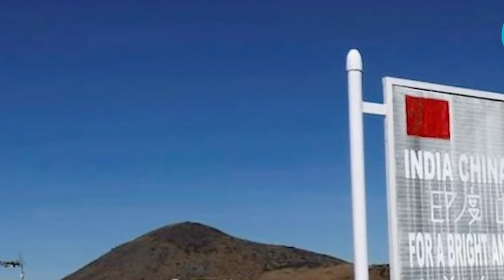bitar lep ka india ba wan ai kyrteng ka china ia 15 tylli ki jaka ha arunachal pradesh